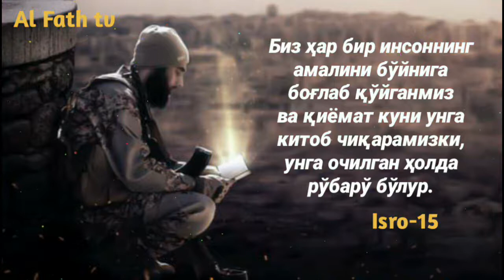СУНАН ИБН МОЖА 38 / ИЛМ ОЛИШ ФАЗЛИ ҲАҚИДА ҲАДИСЛАР ШАРҲИ ~ АБДУЛЛОҲ ЗУФАР ҲАФИЗАҲУЛЛОҲ